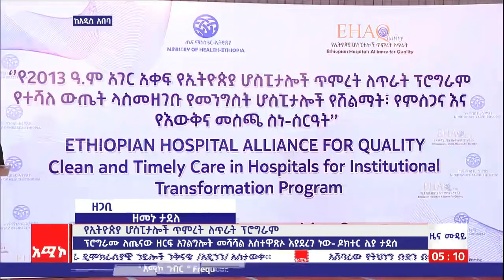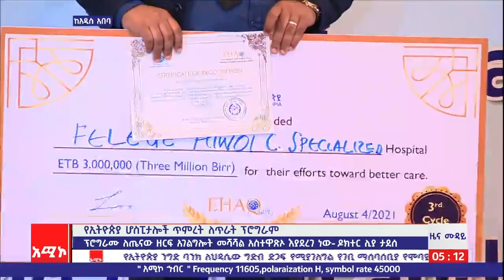አዲስ አበባ ስቱዲዮ ዜና ሙዳይ፡ ሐምሌ 29/2013 ዓ.ም (አሚኮ)